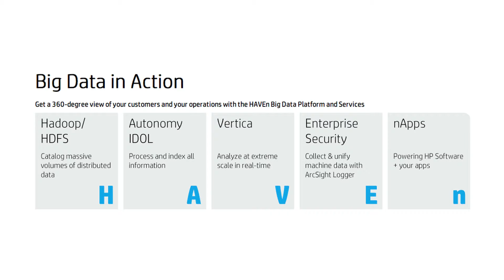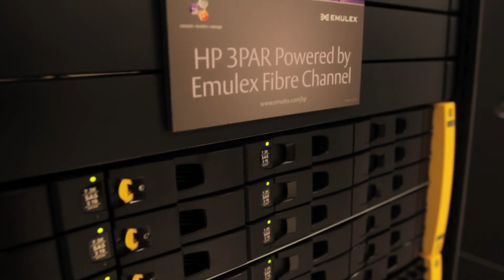Nth Generation - Making clients more efficient with HP Autonomy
Nth Generation's mission is to help its clients become more efficient and hit their demanding business goals. This has become increasingly challenging in an age where businesses face the exponential growth of unstructured data inside and outside their organizations.

Learn how Nth Generation is using the HP Autonomy software portfolio to help its clients embrace the challenges and opportunities of the Big Data age.